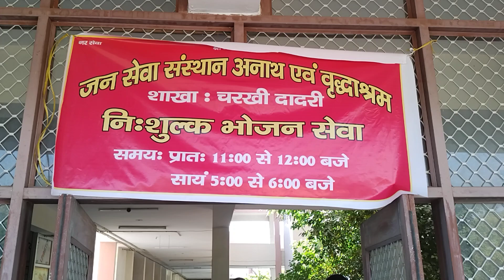फ्री में मिलता है दो वक्त का खाना Jan sewa sansthan Anath vridh ashram Civil Hospital Charkhi Dadri